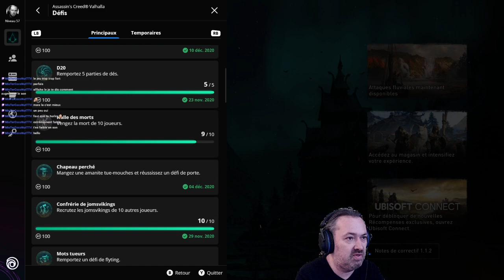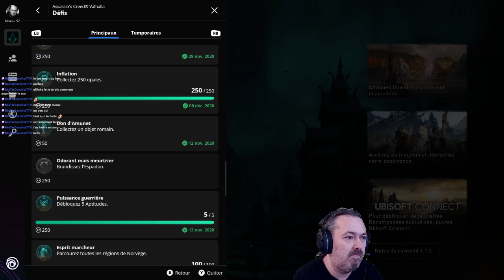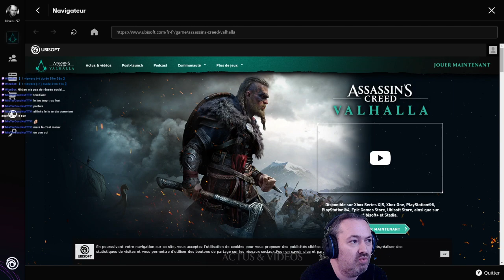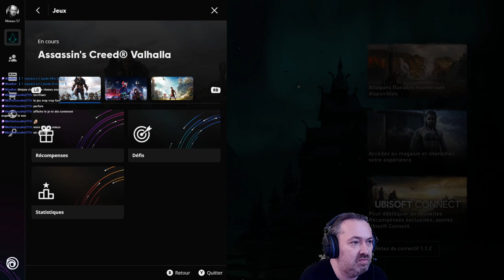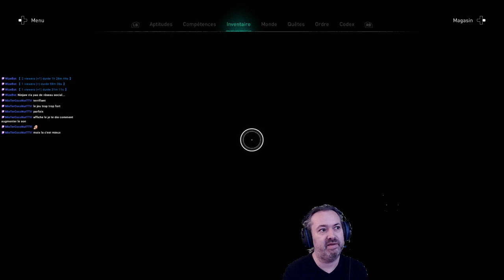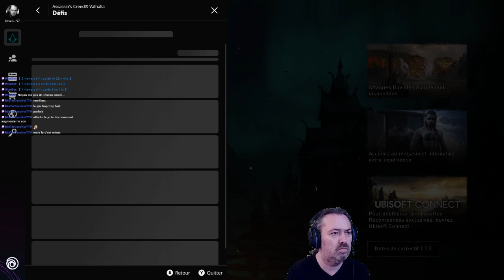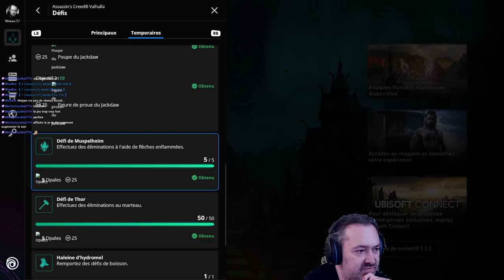Let's play Assassin's Creed Valhalla #31 : La 10e vengeance, le plus petit stream du monde